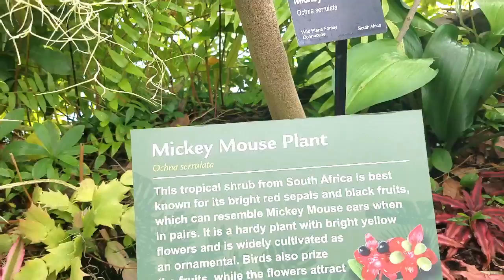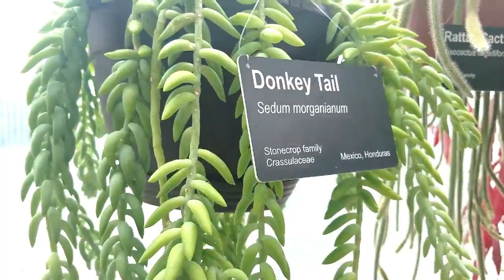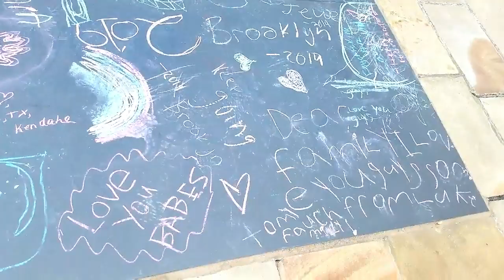老公超有孩子缘Weekend at Myriad Botanical Garden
哈囖大家好！又见面啦！！
我们这周末去了OKLAHOMA里的botanical garden
这里面的花太美啦！。。整个环境也很舒服。。。。
很疗愈啊！！